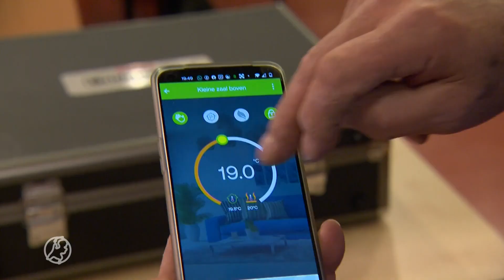CRISIS VAN NEDERLAND | Dorpshuizen in heel het land dreigen om te vallen door energiecrisis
Dorpshuizen zijn vaak een plek voor buurtgenoten om samen te komen. Bridgen, een borreltje drinken of een potje poolen; even de gezelligheid opzoeken en soms de sores van het dagelijks leven vergeten. Maar ook deze dorpshuizen zijn nu de dupe van de energiecrisis. "Het is niet vijf voor twaalf, maar vijf óver twaalf voor een heleboel van die huizen op dit moment", zegt Theo Andreae van stichting Dorpswoark.

De stichting van Andreae bekommert zich om de ondersteuning van de kleine Friese dorpen. Daar valt Dorpshuys 'T Bynt in Boornbergum ook onder. En daar zitten ze in de penarie. "Het gaat niet zoals we graag zouden willen. Eerst hebben we de hele corona-ellende gehad, met veel sluitingen en weinig omzet. En nu zitten we in de energiecrisis", vertelt beheerder Jan Rienstra.

Jan schrok van het bericht van zijn energieleverancier over volgend jaar. "Blijkt dat we nu in het nieuwe jaar per maand 1800 euro meer moeten gaan betalen. Dat houden we negen maanden vol en dan is het op. Dan moeten we de deur op slot doen. We nemen nu al maatregelen, door in kleinere zalen te gaan zitten. Die zijn makkelijker en dus goedkoper warm te stoken."